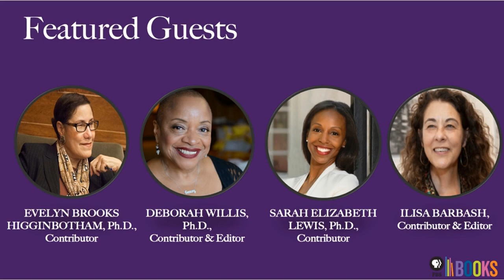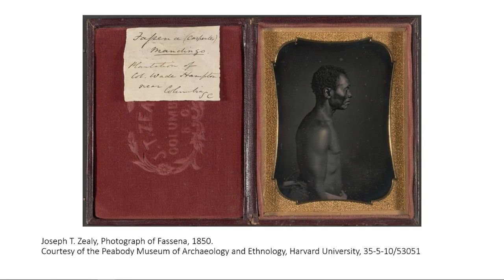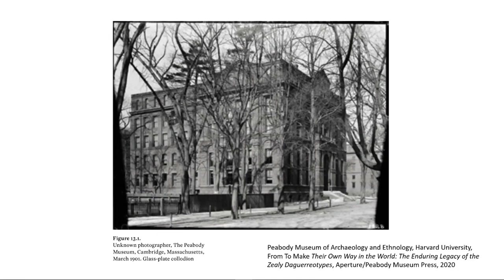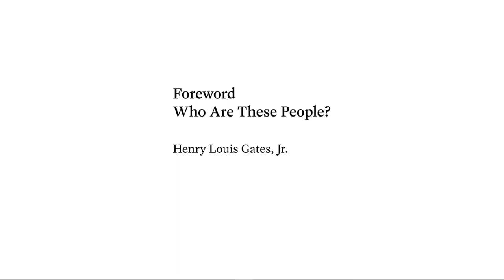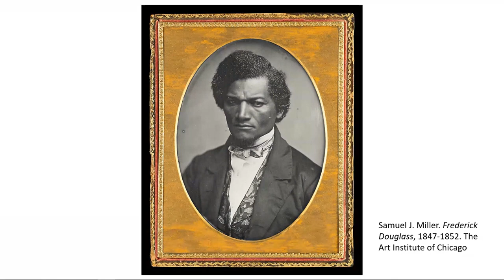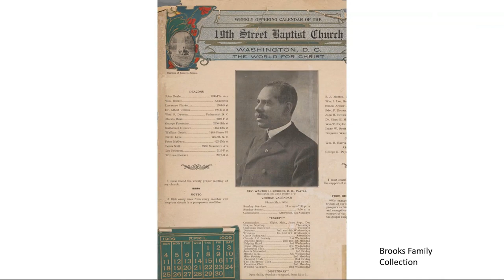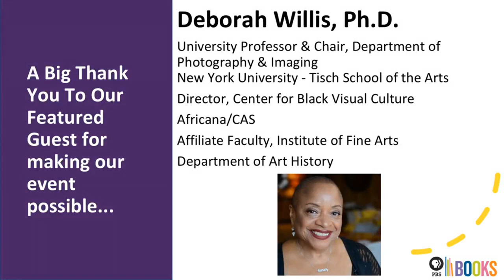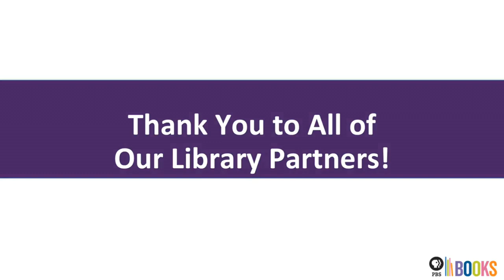ASALH & PBS BOOKS Present: TO MAKE THEIR OWN WAY IN THE WORLD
ASALH & PBS Books present A Special Conversation between Deborah Willis, Sarah Lewis & Ilisa Barbash "TO MAKE THEIR OWN WAY IN THE WORLD:  THE ENDURING LEGACY OF THE ZEALY DAGUERREOTYPES." To Make Their Own Way in the World is a multidisciplinary volume with essays by scholars who explore such topics as the identities of the people depicted in the daguerreotypes -- fifteen daguerreotypes of Alfred, Delia, Drana, Fassena, Jack, Jem, and Renty—men and women of African descent who were enslaved in South Carolina. Photographed by Joseph T. Zealy for Harvard professor Louis Agassiz in 1850, they were rediscovered at Harvard’s Peabody Museum in 1976.